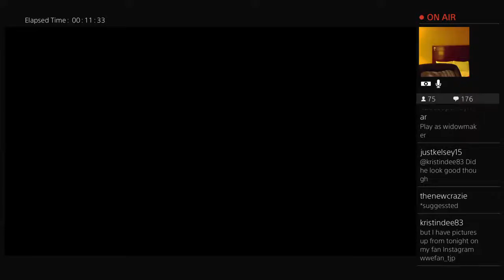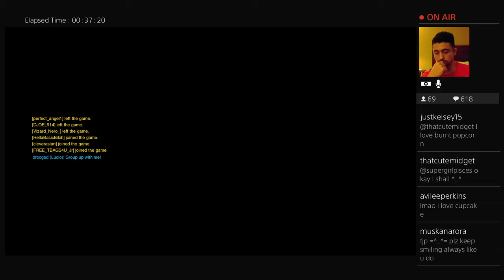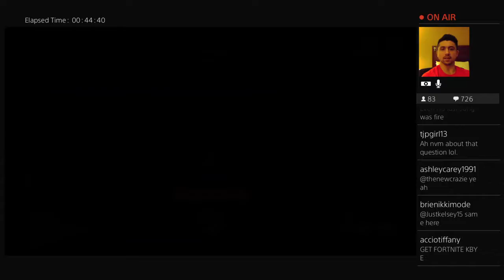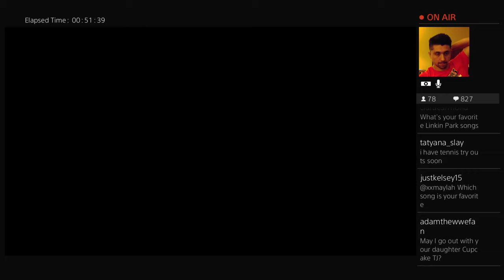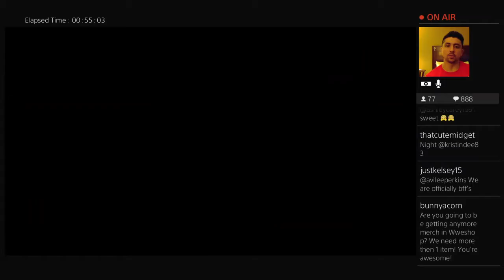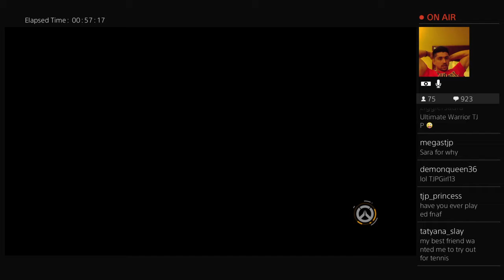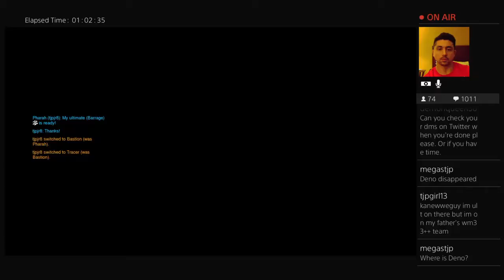Twitch Stream - Overwatch crab nachos (July 31, 2017)